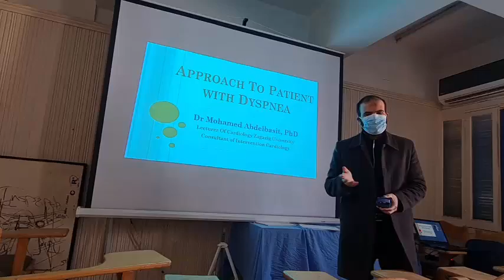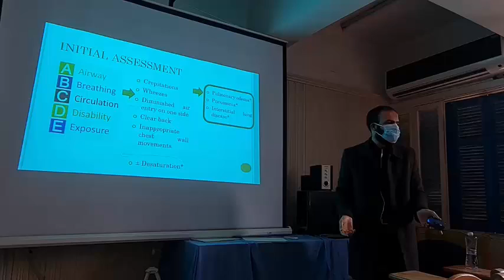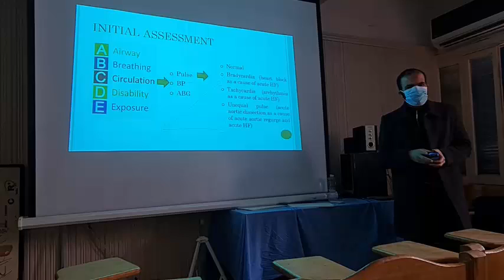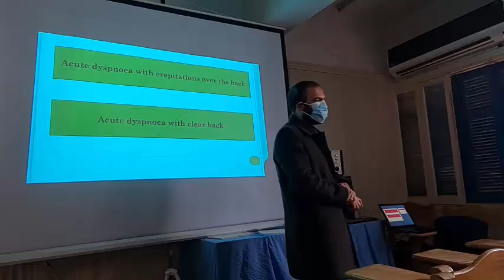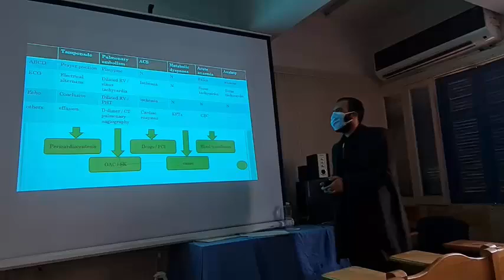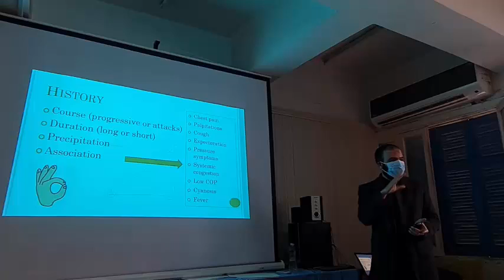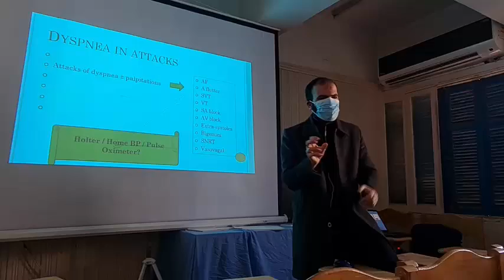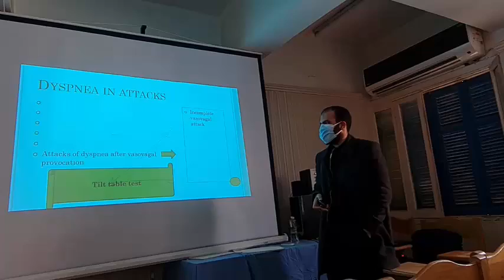Dyspnea module lecture 1: Approach for patient with dyspnea part 1 (Dr Mohamed Abdelbasit)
Dyspnea module
Lecture 1: Approach for a patient with dyspnea
lecture evaluation
place: Zagazig University Hospitals
Instructor: Dr Mohamed Abdelbasit, MD
Lecturer of cardiology Zagazig University and consultant of intervention cardiology